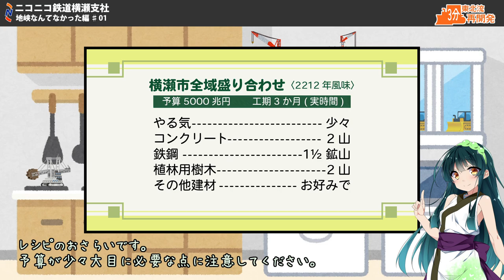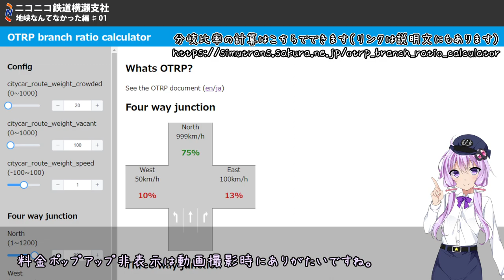(Simutrans)ニコニコ鉄道横瀬支社 地峡なんてなかった編♯01(結月ゆかり・弦巻マキ・東北ずん子・東北きりたんVOICEROID実況)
情け容赦ない埋め立てが地峡を襲うシリーズ。